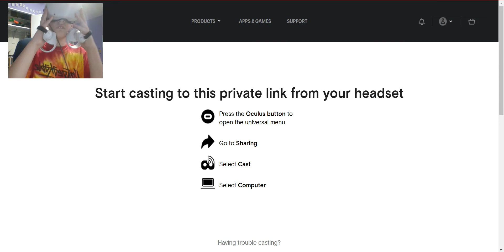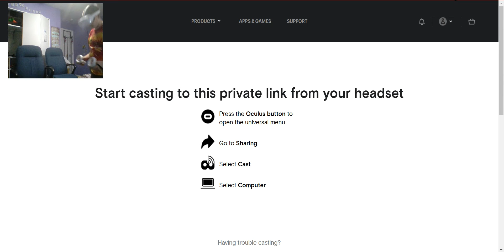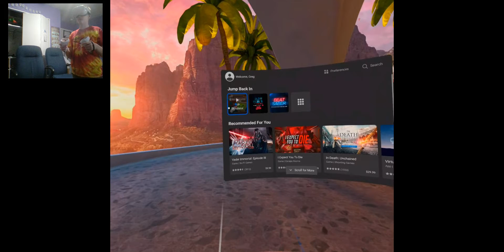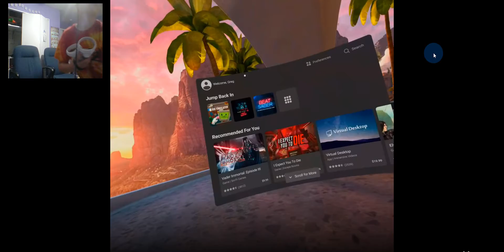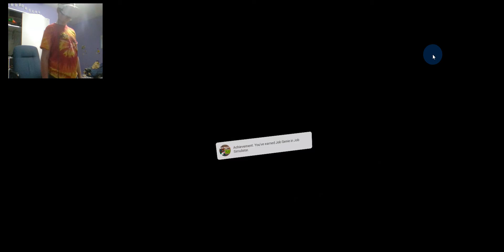Job simulator the end Ep.4